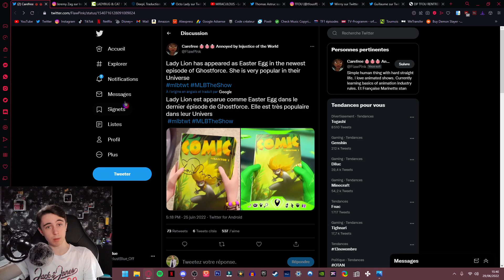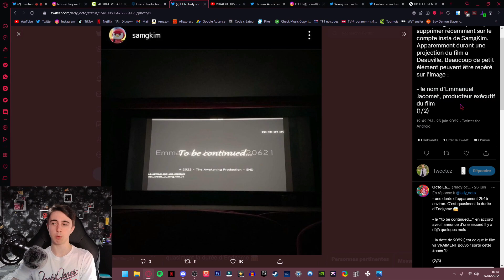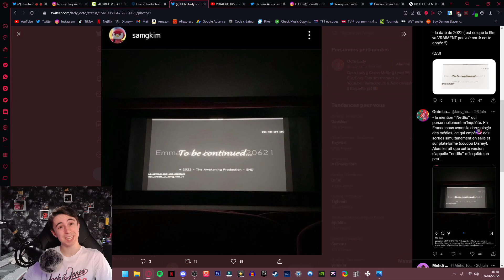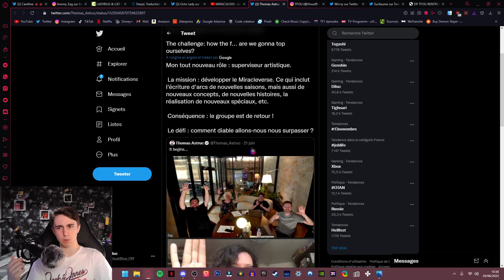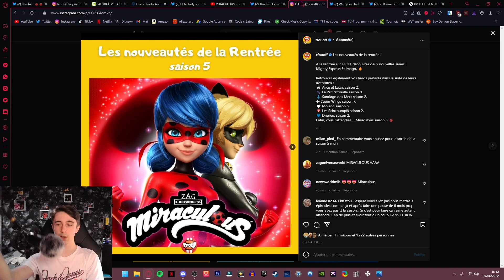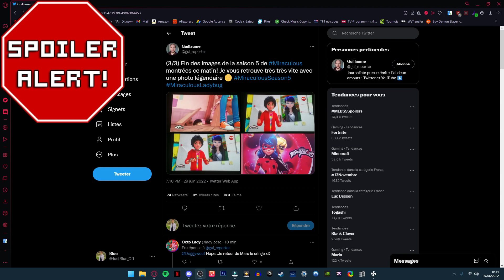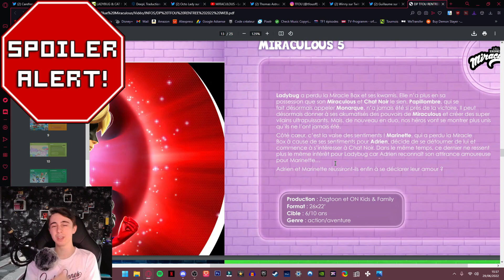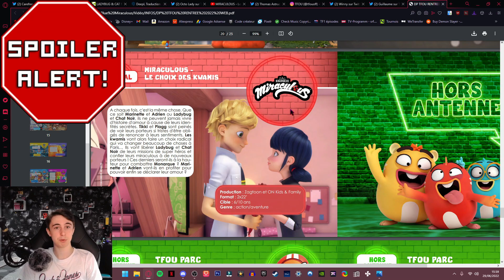TF1 ANNONCE LA SAISON 5, INFORMATIONS EXCLUSIVES ! FILM REPOUSSÉ - MIRACULOUS 🐞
Salut tout le monde c'est Blue, on se retrouve pour une nouvelle vidéo news sur Miraculous !

Foncez soutenir Palian qui fait certaines minias de la chaîne, merci à lui !

                    ▬▬● ✪ Me soutenir ✪ ●▬▬

                    ▬▬● ✪ Notre serveur Minecraft ✪ ●▬▬

➥ Sortie prévu en 2022.

                    ▬▬● ✪ Me soutenir ✪ ●▬▬

                     ▬▬● ✪ Me suivre ✪ ●▬▬

                    ▬▬● ✪ Me contacter ✪ ●▬▬

➥ Super Mario 3D World :
Composers: Koji Kondo, Mahito Yokota, Toru Minegishi, Yasuaki Iwata